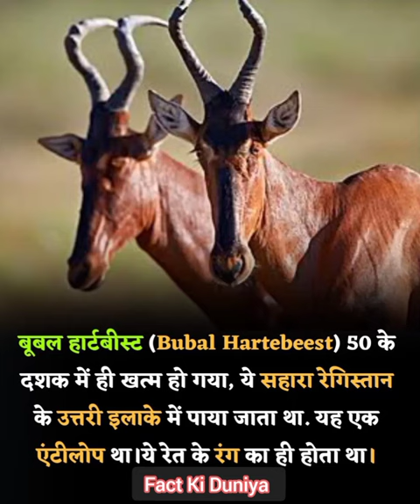Amazing fact about Bubal hartebeest 😱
in this video will we show you 👉 Amazing fact about Bubal hartebeest 😱